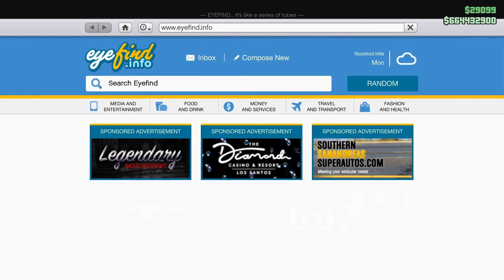BUYING THE NEW SUBMARINE CAR